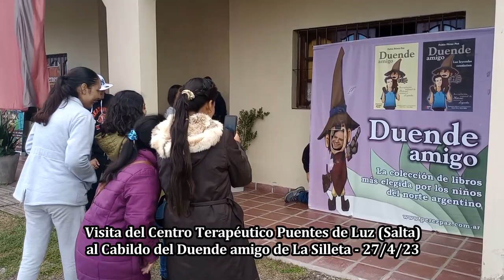Visita del Centro Terapéutico Puentes de Luz al Duende amigo - 27 de abril de 2023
Los integrantes del Centro Terapéutico Puentes de Luz (Salta) visitaron el Cabildo del Duende amigo de La Silleta el 27 de abril de 2023 ¡¡Gracias por hacernos pasar un momento tan especial!! Si querés venir con tus alumnos comunicate al 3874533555.